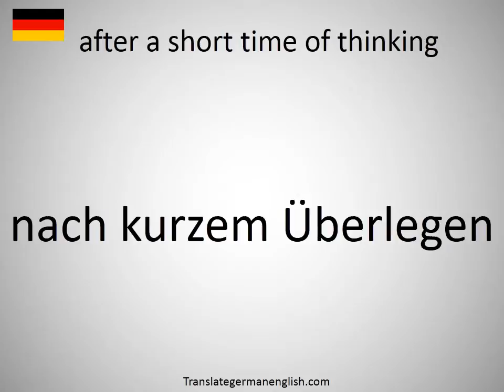How to say after a short time of thinking in German?